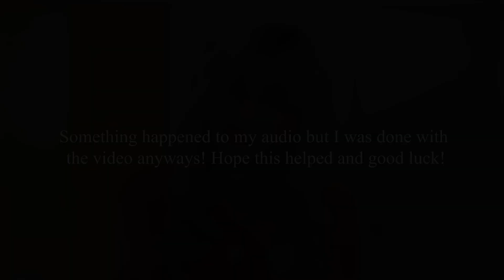HOW TO GET ANY NYC APARTMENT IN 8 EASY STEPS | let me walk you through this!!!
First of all, I would sublet for about three months to a year before getting my own apartment. It depends on how much of a rush you are and how comfortable you are, but I personally waited for one year.

I wanted to build up my credit. That takes a bit of time to do. I got a Discover card first. It also enabled me to get a feel for other suburbs. It also helped me understand how to live in a new place, get settled in, and not have to spend a lot of money before getting settled in. It teaches you how to deal with broken, old apartments, calling the Supers, dealing with the landlords (if the landlord is bad, mine was an ANGEL), a landlord reference letter, learning to pay the bills. All these things are so easy once you do them with a roommate within a subtlet. They don’t teach you this in school!

My favorite places to go to are Zillow and StreetEasy.

Once you know what neighborhoods and amenities you’d like, don’t settle and be confident you’ll get the area you want. You have to decide to give some things up. For example, it’s rare to find an apartment in the East or West Village that has laundry. Sometimes the place will be smaller than you expected. Make a list of non-negotiables, for me, mine is location and a quiet street. Then a list of nice-to-haves and a list of things you can do without, like laundry. (It’s easier going in and have someone do it for you anyways!)

Email the broker along with expressing interest and say how much you earn, that you have good credit (if you have good credit), and that you’re looking to move in by this date (I would usually start looking 2-3 weeks before you actually move.

This is what you need normally:
- Letter of employment (or CPA letter if self-employed/retired)
- Last two years' tax returns (first two pages only, please)
- Last two pay stubs (if applicable)
- Current bank statement
- Photo ID
- Landlord reference letter (applicant only)
- Application form

This is something that I haven’t heard anyone talk about, and trust me, I’ve watched a lot of these: Nothing is set in stone. You can get landlords that are so lenient that don’t require you to pay 40x the rent, or don’t require certain paperwork. Things are more lenient than people make them out to be. On the other side of that, there are some weird requirements, which is the exception.

Reply as soon as possible, look at as many apartments as possible. You will sort of get a feel now for apartments. If it looks good to you in the ad, 100% check it out, but never vice versa. Never give a place a chance in person if it doesn’t look great on paper or if it doesn’t look good. Common sense right? Well, common sense is not so common sometimes, so you're welcome :)

0:00 Introduction
0:20 Find a sublet first
5:22 Apply through Zillow and StreetEasy
7:36 Make a list of what you want and can go without
9:39 Email the broker - advertise yourself
11:24 Film the apartment when you tour it
13:36 Talk to the broker during the tour
14:48 Provide these documents
20:26 Nothing is set in stone - keep that in mind

this is a self-development channel dedicated to help you become the best version of yourself. i'm improving everyday and love sharing my process with you guys. let's self-improve together!

i'm a ny deputy head of video, filmmaker and content creator living in manhattan, new york city so this is also a channel dedicated to anyone who would like to move here one day, or is simply interested in learning more about the city

→ how to lose weight using the law of attraction